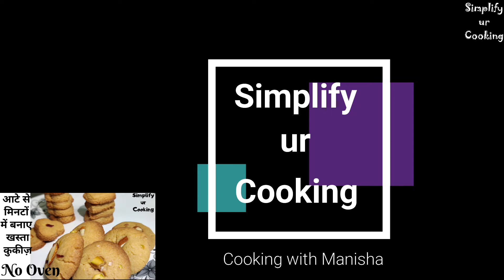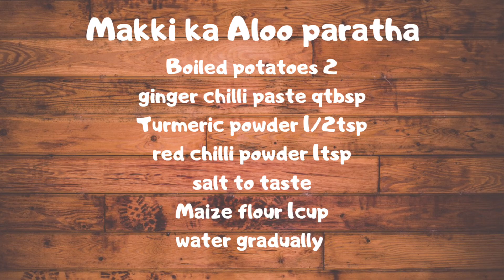मक्की की रोटी बनाने में दिक्कत है तो बनाएं आसानी से मक्की के आलू पराठे | Makki ka paratha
| MAKAI KA ALOO PARATHA | PARATHA DIFFERENT TYPES | ALOO PARATHA | PARATHA |

     Hi,
       I am ur cooking partner and friend MANISHA who welcomes you all to
SIMPLIFY UR COOKING.

About this video:
                In this video you will get to know abt the simplest way to make makai ki roti
and MAKAI KA ALOO PARATHA with all the required tricks!!!

OUR SOME OTHER PLAYLIST LINKS

QUERIS SOLVED
1) HOW TO make aloo ka masala
2) HOW TO make a dough
3) HOW TO roll makai ka aloo paratha
4) HOW TO roast makai ka aloo paratha
5) How to serve makai aloo paratha

THINGS I USUALLY USE IN MY VIDEOS

VEGETABLE CHOPPER

PRESTIGE STOVE

PRESTIGE INDUCTION

PHILIPS HAND BLENDER

PHILIPS GRINDER